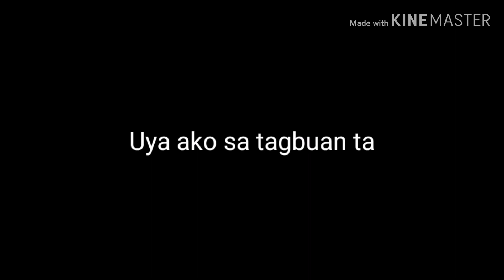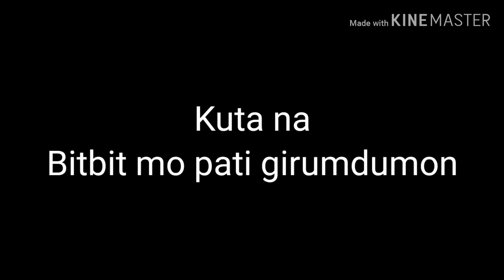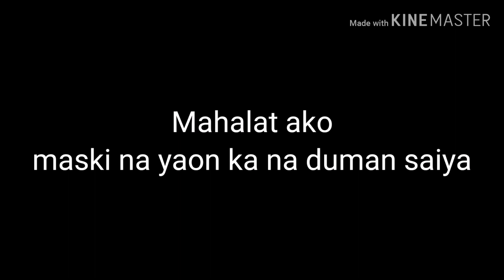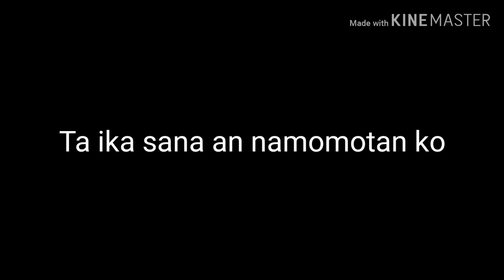Nakikiulay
This is an original song written in Bicol.